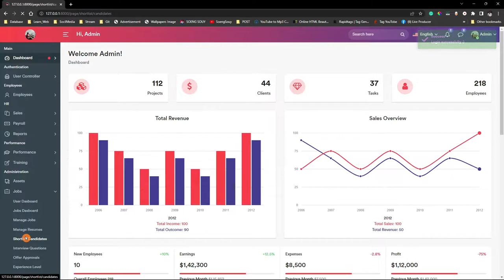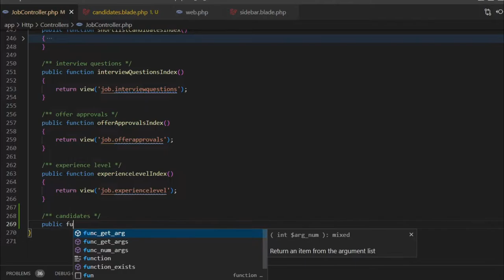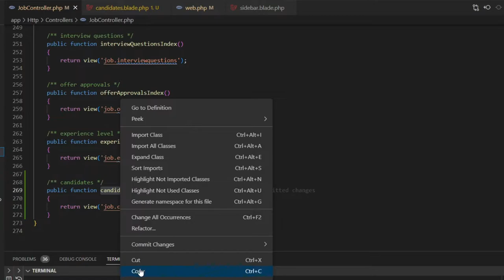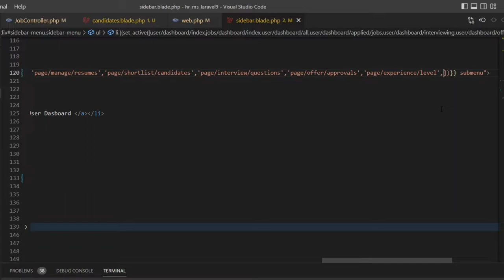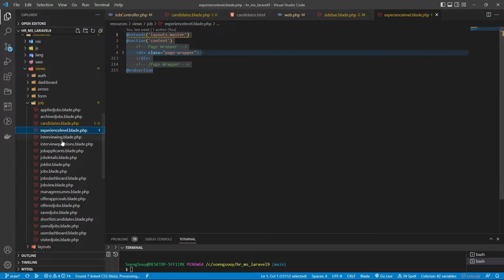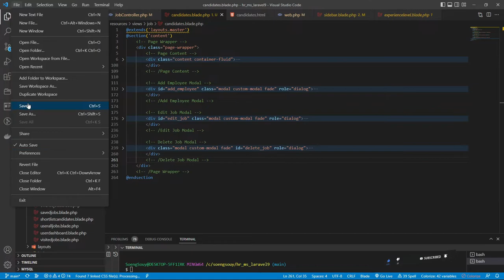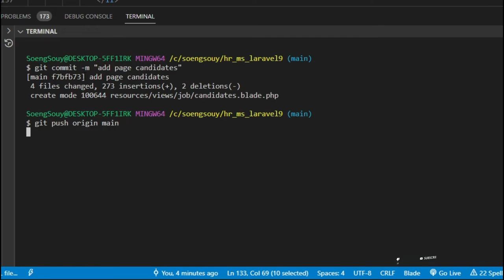Add page candidates Laravel 9 HR | System Management